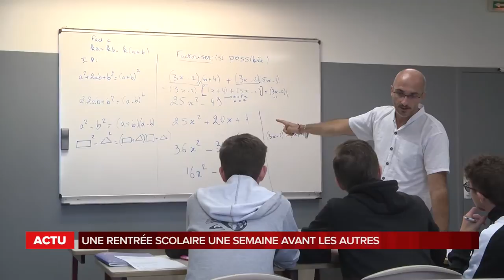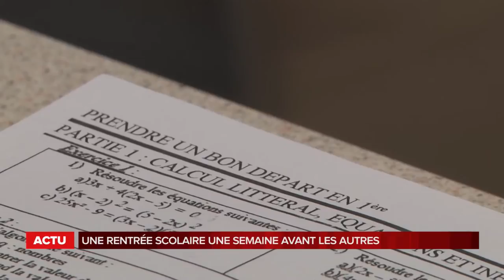La grande édition du Lundi 27 Août 2018